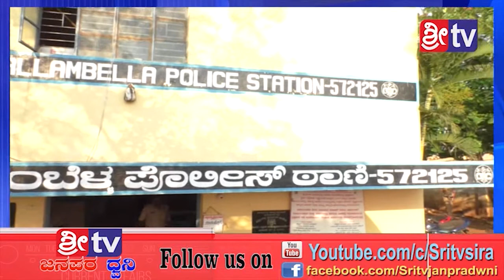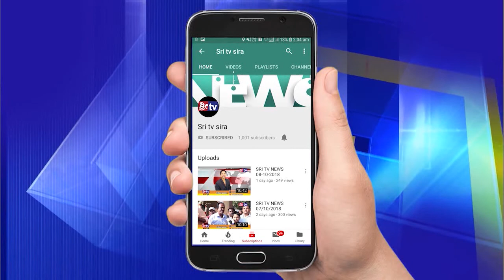23-03-2019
-:():- Namsthe Shethare -:():-

1]:- Entertainments programs
2];- Local News
3]:- Movie Release Dates
4]:- Movie Public Review
5]:- New Movie Updates
6]:- Exclusive News
7]:- Interesting Facts
8]:- Short Movies
9]:- Funny Videos
10]:- etc etc.